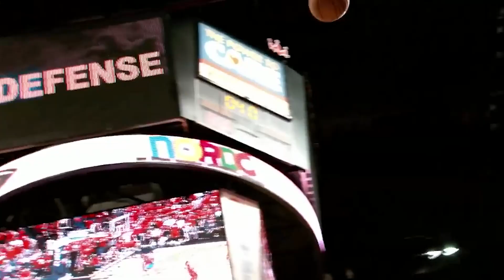This Video PROVES the 2020 NBA Playoffs are RIGGED!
Today we are going over why the NBA Playoffs are rigged!